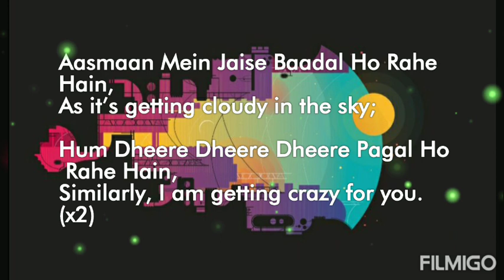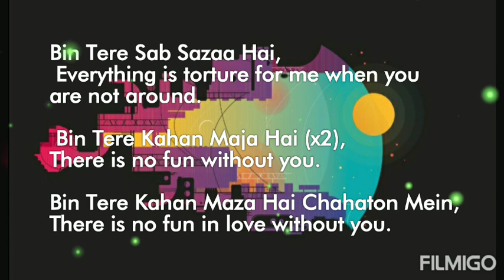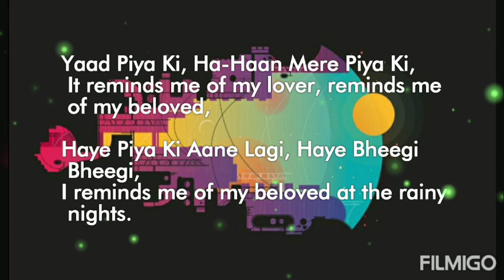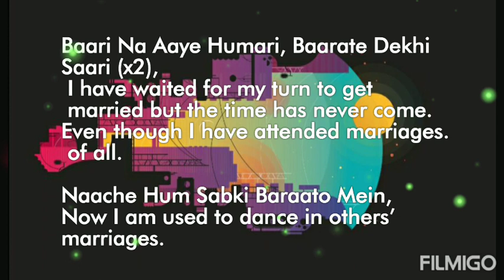Yaad piya ki aane lagi lyrics with English translation